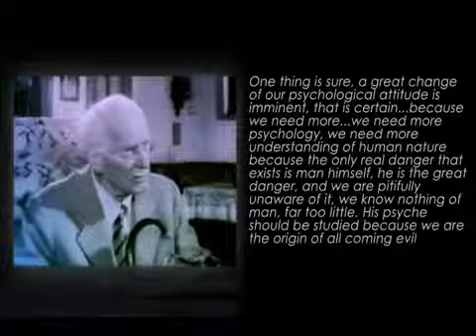Self-knowledge prevents EVIL from within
Human evil is prevented by self-knowledge. Jung Jungian psychology danger unconscious self-knowledge mind